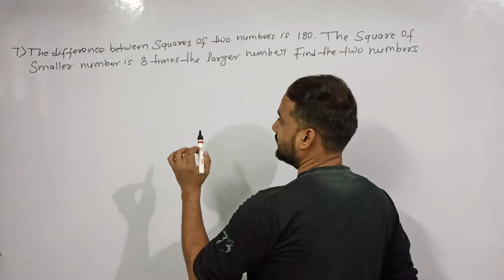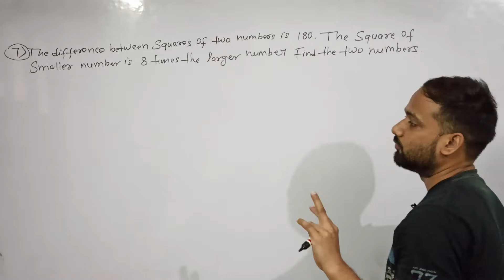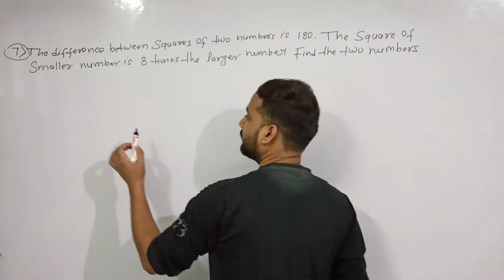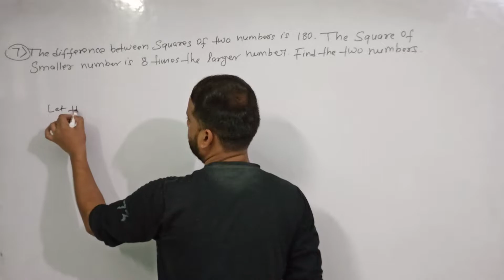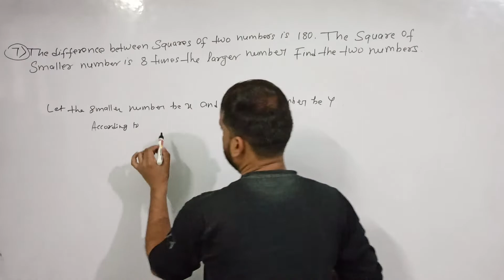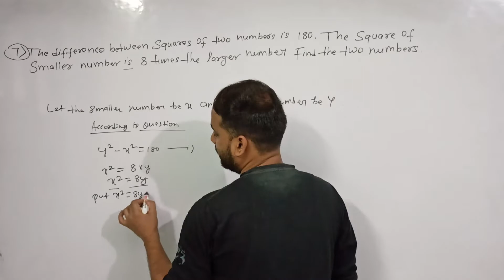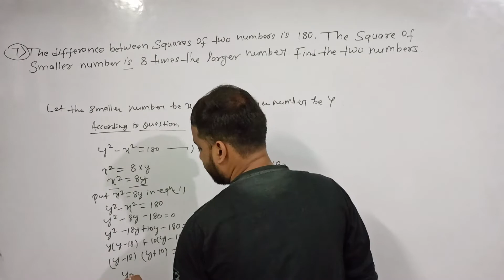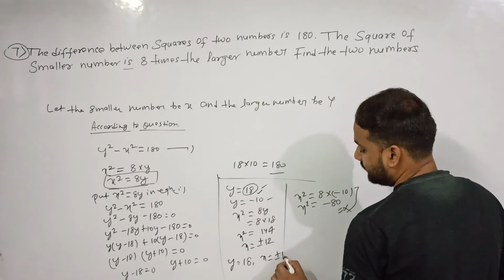Class 10 Maths NCERT | Quadratic Equations Word Problems Q No. 7